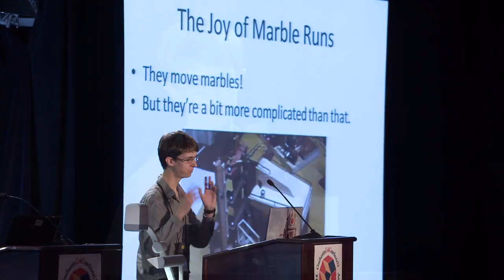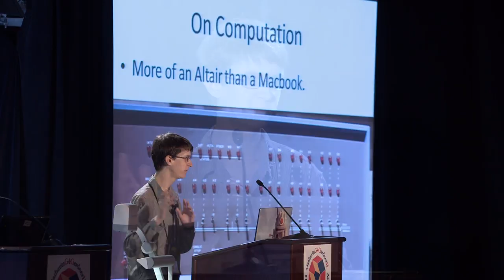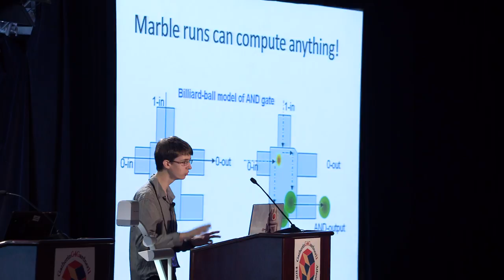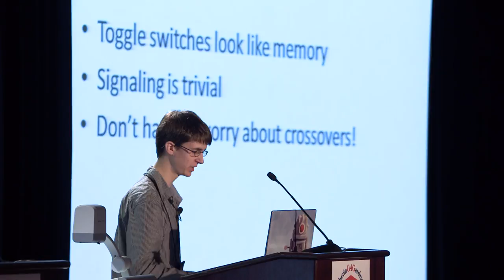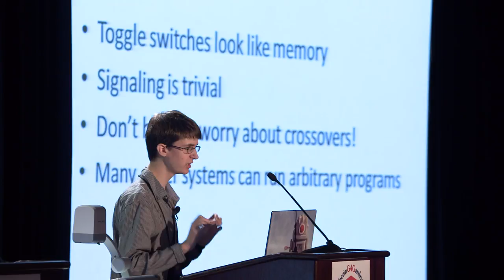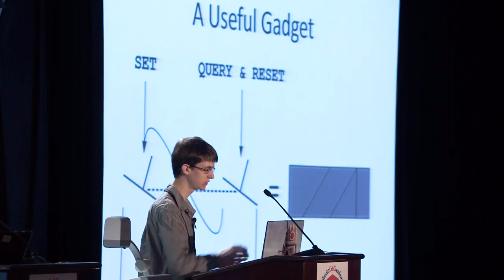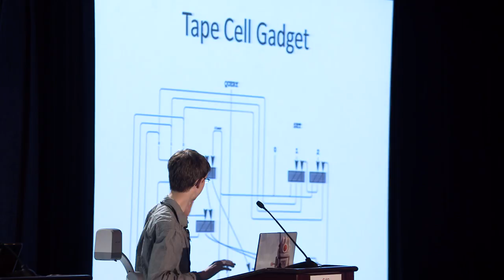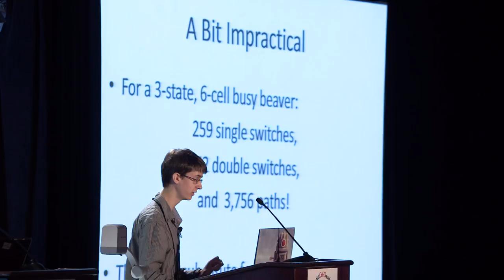Neil Bickford "Marble Runs and Turing Machines" 03 22 14